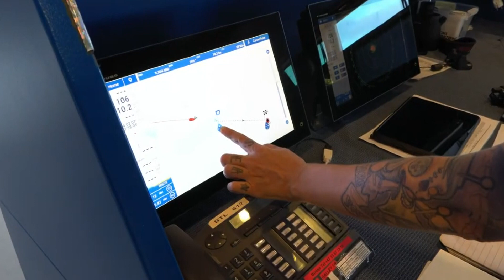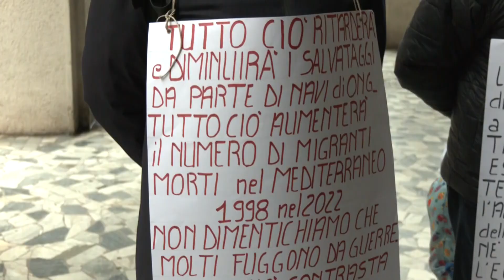Geo Barents, sono 30 i minori a bordo 10-08-2023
Sarà una nave di ragazzini quella che sbarcherà domani alla spezia, una trentina di naufraghi raccolti nel bel mezzo del mediterraneo dall'equipaggio della Geo Barents.
E non manca che sottolinea l’assurdità e l’ingiustizia di assegnare alla nave il porto della Spezia, sottoponendo i migranti ad ulteriori giorni di navigazione con l'unico intento di colpire l'attività delle Ong.